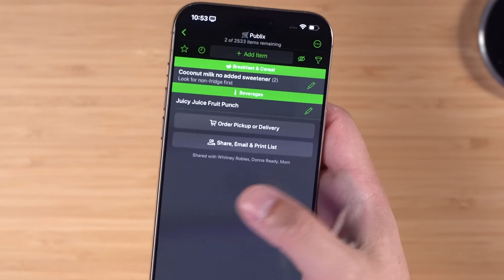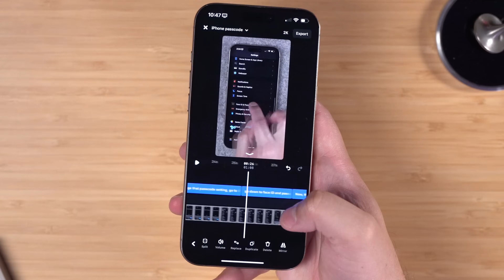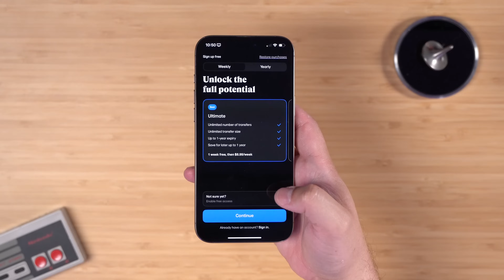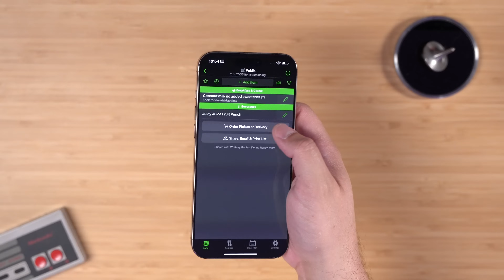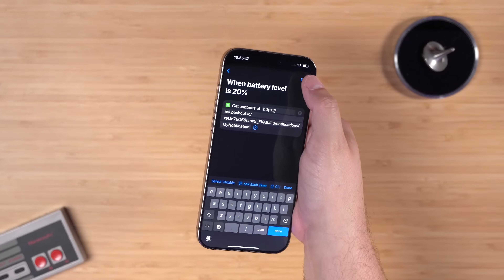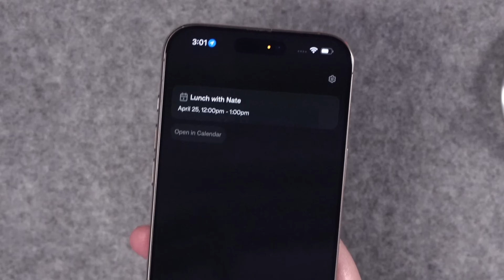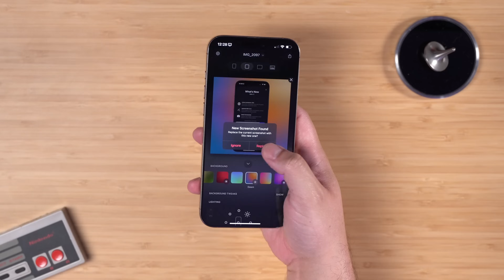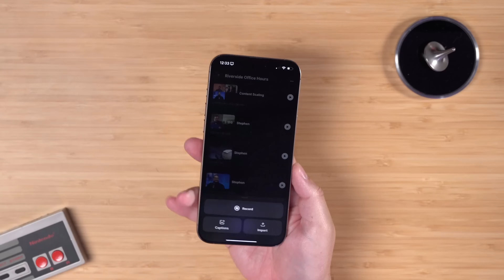15 FREE iPhone Apps You'll Actually Use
Discover 15 incredibly useful free iPhone apps — from Raycast to Instagram’s Edits for video, AI tools, and the ultimate grocery list app.

📲 My Favorite iPhone Accessories

AirPods Pro 2 (on Sale!)

Best MagSafe Battery | Anker Qi2

Favorite 3-in-1 MagSafe Charger

My 2-in-1 Travel Charger

Car Charger with Retractable Cable

🎙️ Try Riverside today, it's what I use to record all my podcasts!

Chapters ➡

00:00 Introduction
00:28 Raycast
01:33 Edits
02:06 Cheatsheet
02:53 Delta
03:09 WeTransfer
03:57 AnyList
04:29 Pushcuts
05:55 ChatGPT
06:53 Perplexity
07:23 OneTap
08:01 Pretty Progress
08:25 Shareshot
09:09 Sofa
09:32 Bear
09:48 Riverside

Sigma 35mm (Main Lens)

Sennhesier MKH416 (Video Mic)

Aputure Amaran 200x (Key Light)

Light Dome III (Soft Box)

Earthworks Ethos (Podcast Mic)

Podcast Mic Arm

Sony a6400 (Top Down Camera)

Sigma 24-70mm F2.8 (Top Down Lens)

Elgato Key Light Air (Fill and Hair Lights)

ATEM Mini Pro (My Switcher)

Rodecaster PRO II (Powers All Mics)

Sound Devices MixPre-3 (Travel Sound Gear)